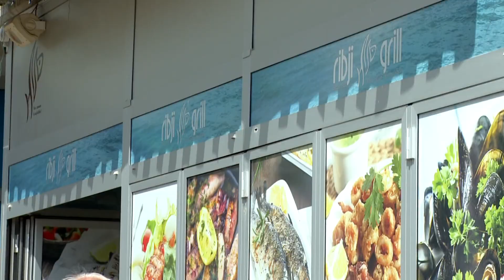Tržnica Murska Sobota: Delo na začasni tržnici in v bližnjih lokalih